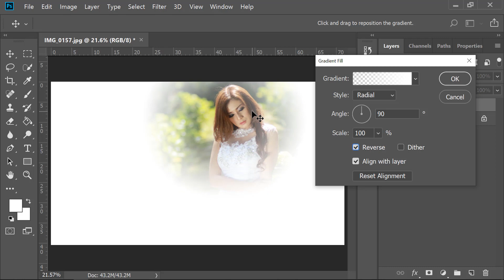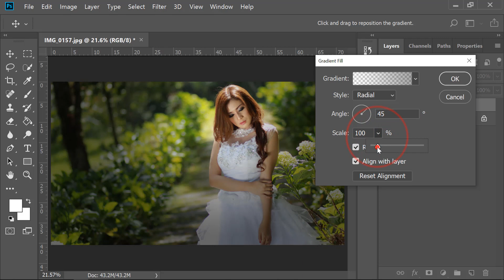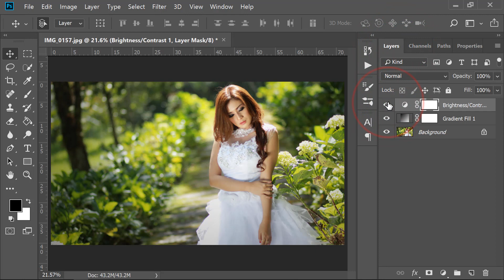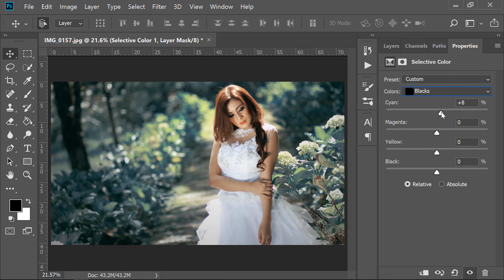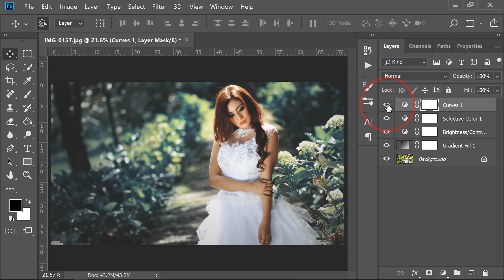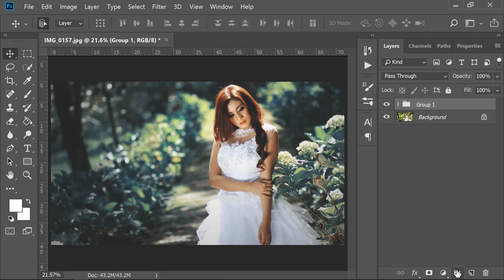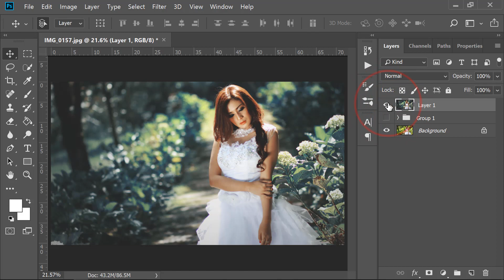Cinematic Vintage Color Grading Effect - Photoshop CC Tutorial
I will Show you Cinematic Vintage Color Grading Effect - Photoshop CC Tutorial

Topic:
Photoshop tutorials
Photoshop tutorial
Photoshop training
Photoshop
Learn Photoshop
Photoshop Effects
effects
photography
graphic design
CS6
photoshop
photoshop tutorial,
photoshop effects,